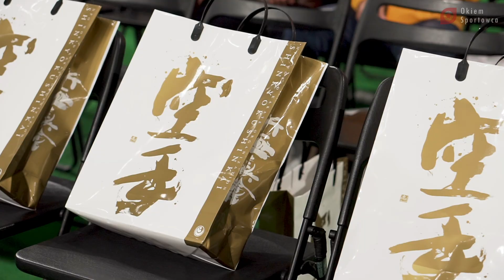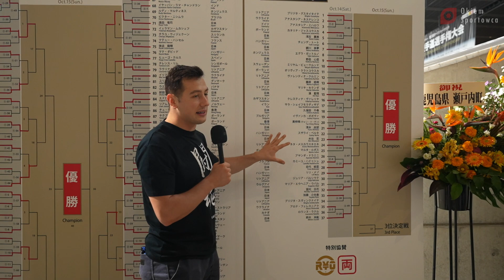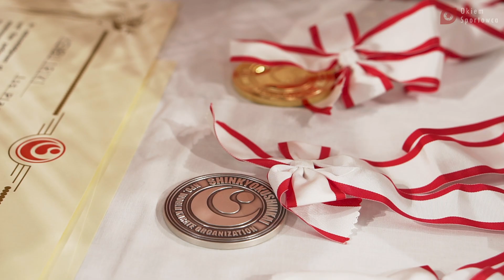13 Mistrzostwa Świata OPEN Shinkyokushin - Finały - Tokio, 15.10.2023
Czy Kembu Iriki powinien wygrać Mistrzostwo Świata OPEN WKO? Jakie były najciekawsze walki finałów MŚ Shinkyokushin? Zobaczcie relację z drugiego dnia! OSU!

Subtitles will be avaible soon

Jeśli podobał Ci się film koniecznie daj mi znać! ✔ Zostaw lajka albo komentarz, będzie to dobra motywacja!

Obserwuj Okiem Sportowca Social Mediach!

🎵 Podobał Ci się beat? Sprawdź Kamila Krusa na SoundColud

新極真会】THE 13TH WORLD KARATE CHAMPIONSHIP
Mistrzostwa Świata OPEN Kyokushin/Shinkyokushin
Kyokushin World Open Tournament